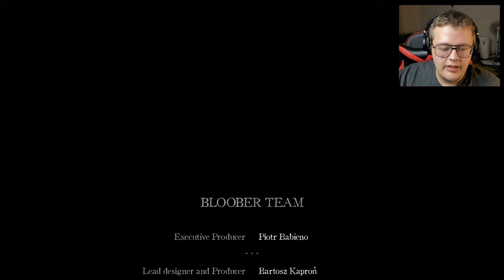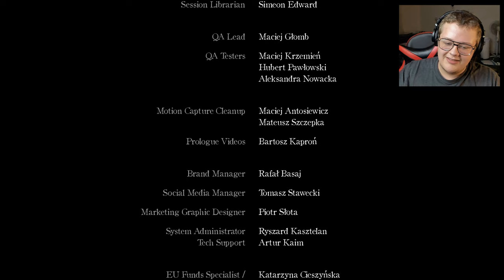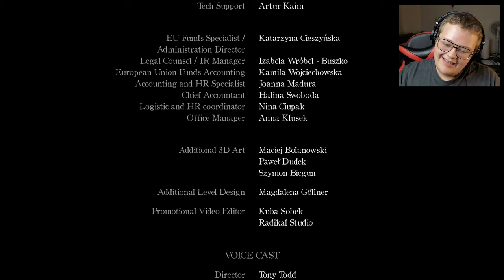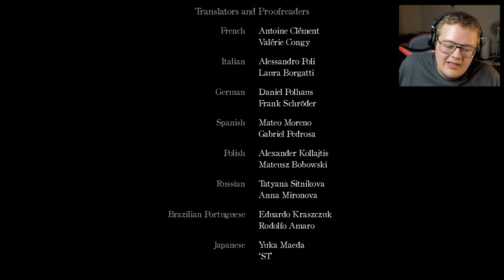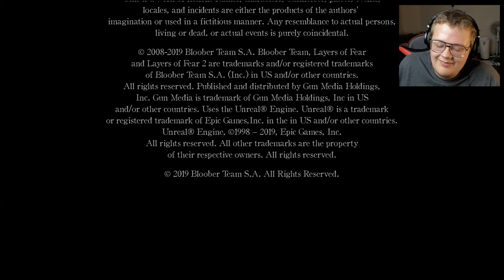The Finale performance - Layers of fear 2 - The Finale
Hello and welcome back to layers of fear 2